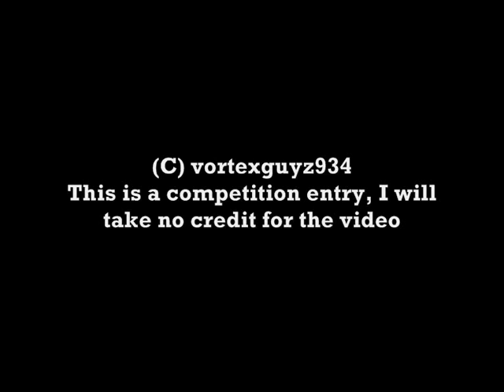Doctor Who DVD Cover Competition - vortexguyz934's Entry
This is an entry to my competition, by vortexguyz934. The entry was made with a website link, and I made this video so everyone can see it. It's good isn't it? :P
I will not take credit for the video, as it is by vortexguyz934.